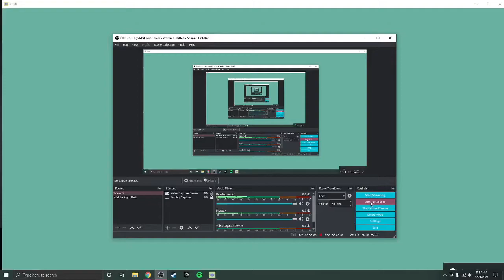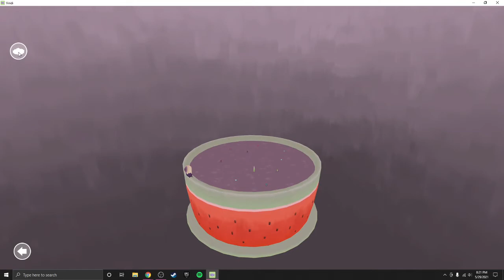Free Steam Game Reviews | Viridi